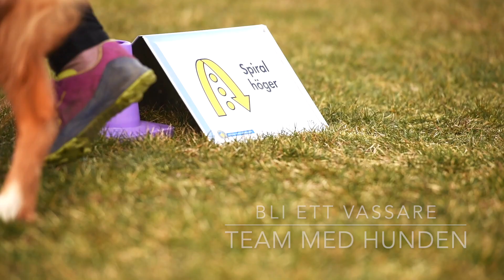Onlinekurs RallyFOT - Ute nu!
För att få en fin helhet och flyt inne på banan behöver hunden ha bra fokus och fotgående. Ett bra flyt på banan ser snyggt ut men det ger så mycket mer än så. Känslan du och hunden kommer ha är oslagbar!